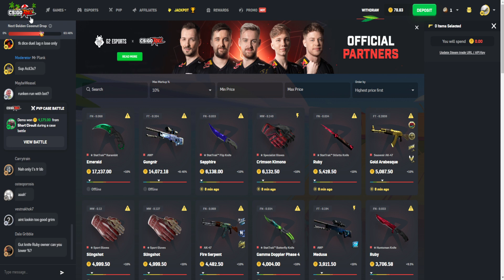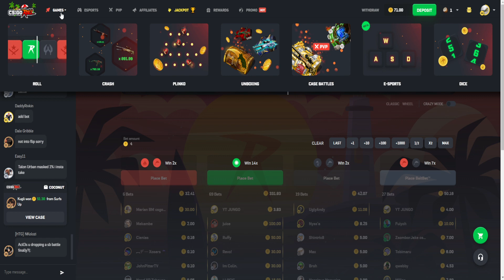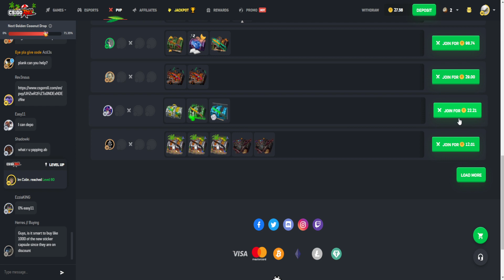CSGORoll - nowy look strony 😳